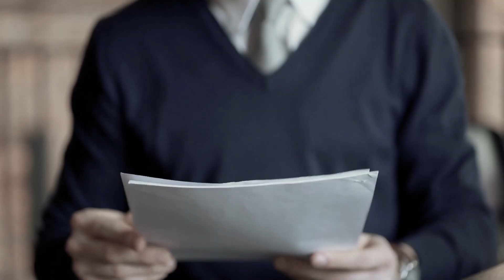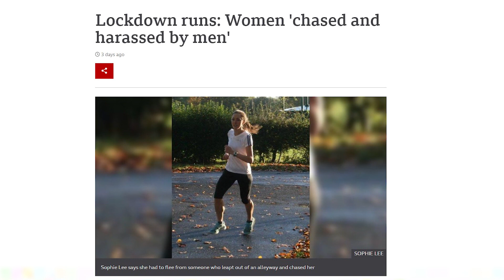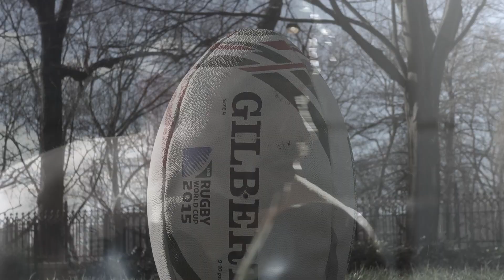Hot Issues in Sports Law 2021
What is the impact of Covid-19 on sports, what legal issues arise for safeguarding and inclusion, what are the issues for concussion litigation, and more.

0:00 - Intro
1:00 - Impact of Covid-19
11:53 - Safeguarding, inclusion & diversity
14:30 - Match-fixing & corruption
21:49 - Concussion

WHO AM I:
I'm Daniel Barnett, an employment law and HR barrister.  I advise and represent clients in employment tribunal litigation. and work out of a set of Chambers in London I have a weekly podcast and am often asked to speak on the national and international legal and HR lecture circuits.  I’ve written about fifteen legal textbooks (the main one is and run a membership club for smart, ambitious HR Professionals I present the legal hour on LBC Radio the UK’s leading commercial talk radio station, at 9pm every Saturday night.

IMPORTANT INFORMATION:
This video is published by Employment Law Services Limited.  The information in this video is for general guidance only and, although the presenters and publisher believe it was correct at the time it was recorded (January 2021), the law may have changed since then.  You should always seek your own independent legal advice.  Please note that for employment law, the law explained applies to England, Scotland and Wales.  For all other areas of law, it applies to England only.